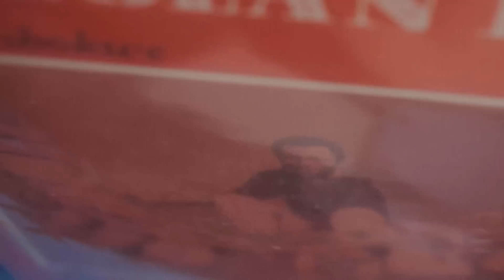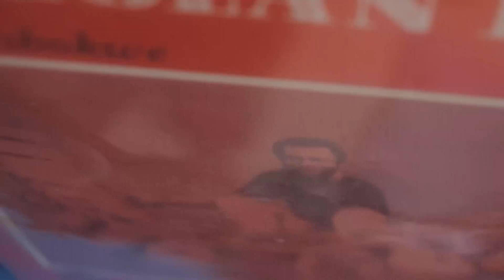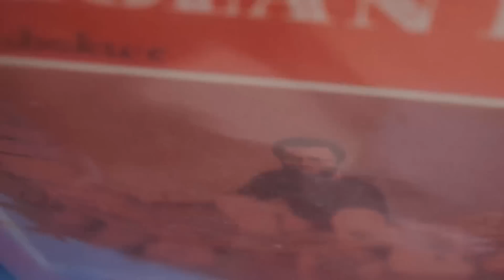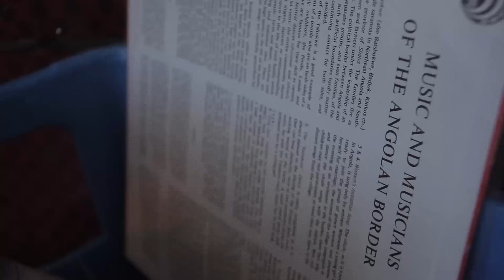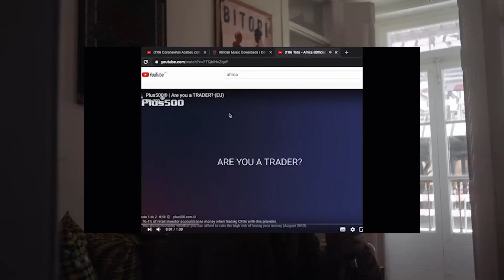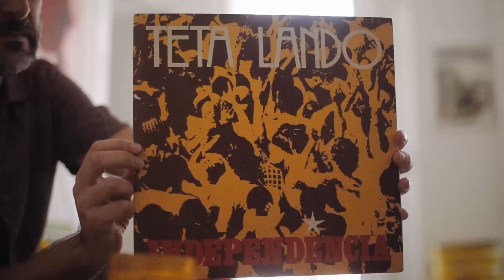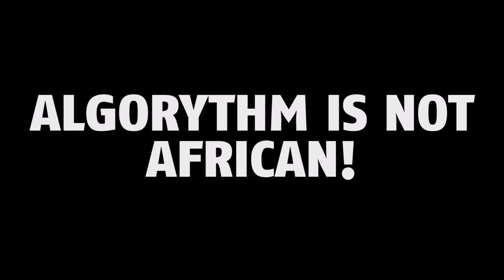Batida DJ Set | The Roots Africa Day 2020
Batida is a producer, musician, radio host and DJ born in Angola and raised in Lisbon, Portugal.

On Monday, May 25, 2020, The Roots hosted a 24HR celebration of Africa and her Diaspora.  Presented by the Bridge, the fest included DJ sets, performances, and powerful conversations from around the world and around the corner.